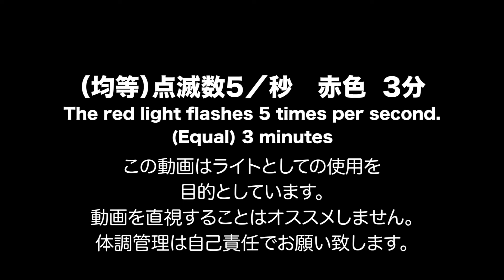(明暗時間均等)点滅ライト(Flashing Light)1秒間に5回点滅(赤色)／Flashes 5 times per secondPlay for 3 minutes (red)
この動画はライトとしての使用を目的としています。
動画を直視することはオススメしていません。
動画のライティングの利用や暗闇でのお遊びなどでご利用ください。
赤色の画面が1秒間5回のスピードで点滅を3分間繰り返します。
明暗時間は均等に表示されます。
体調管理は自己責任でお願い致します。